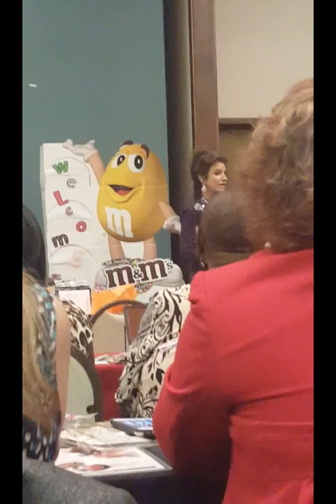Julia mundy 1